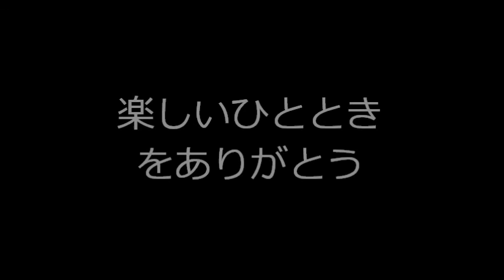Geeちゃんとお散歩デート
大好きなGeeちゃんとお散歩デートした時のメモリアルムービー
♪（●＾o＾●）♪

音楽
＊フリーBGM・音楽素材MusMus＊